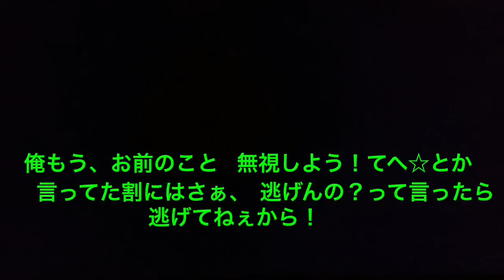【GTA5】小学生ＶＣをおちょくってみた！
★完全字幕付き ネタなのでごりかいください。